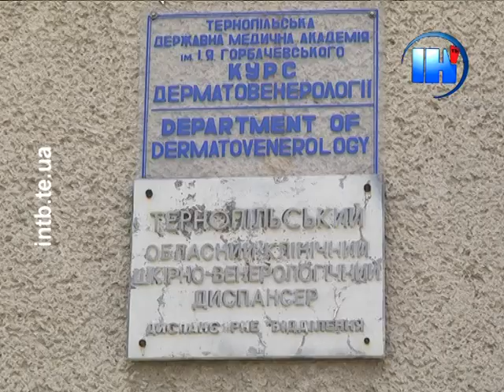Комар може заразити вас інфекцією